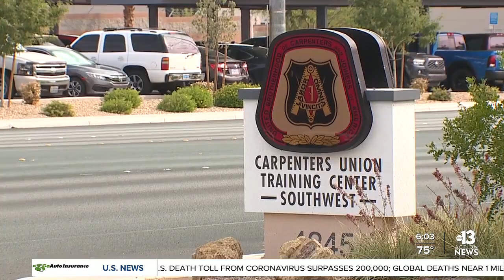How construction workers are breaking mental health stigmas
The CDC lists the construction industry as having one of the highest suicide rates in the country.